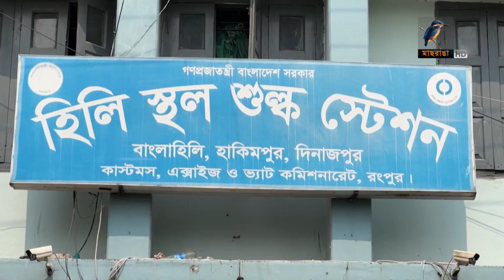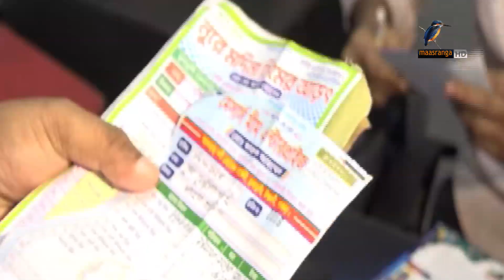ফেসবুক গ্রুপে সিন্ডিকেট নির্ধারণ করে দিচ্ছে ডিমের দাম | Egg Price Hike |Maasranga News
2 Bir Uttam Ziaur Rahman Road (New Airport Road)